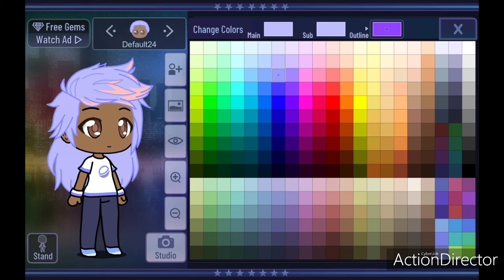Here have this random video-